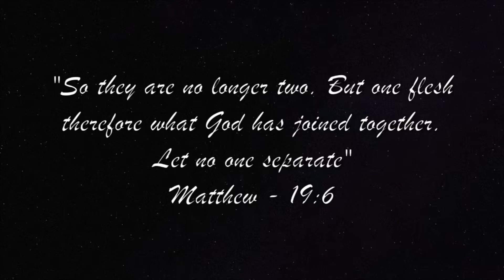Save the Date - Rennie ♥️ Steffy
2nd January 2020 🤵🏽💍👰🏽